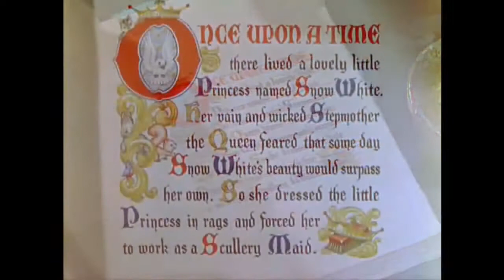Walt Disney Classics: Disney Magic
Si hay algo especialmente mágico en el mundo de Walt Disney, son las películas denominadas "Clásicos Disney"
Una coleccion de cintas que reflejan el amor, la ternura, la amistad, el valor, la honradez y la fantasía.
Éste video resume en pocos minutos todas esas cualidades que han hecho de ésta coleccion, algo inigualable y maravilloso.